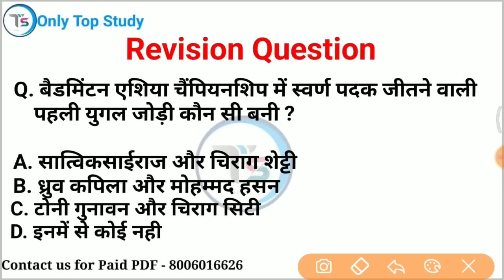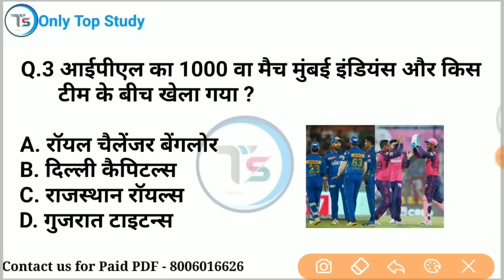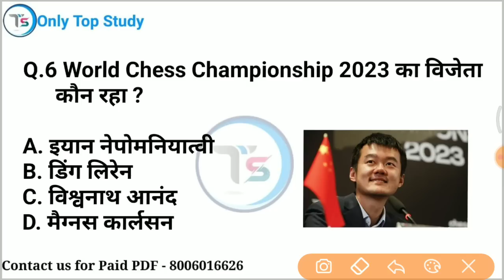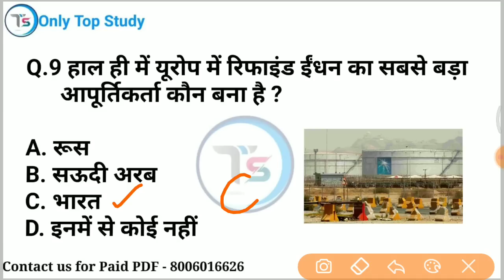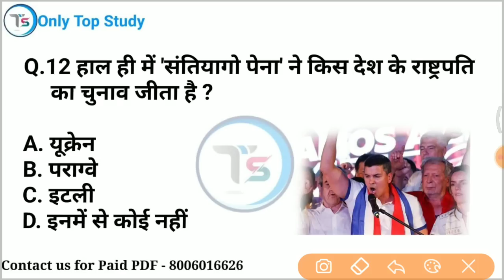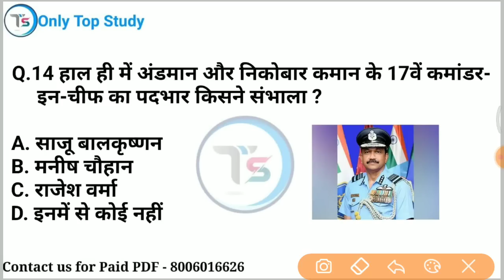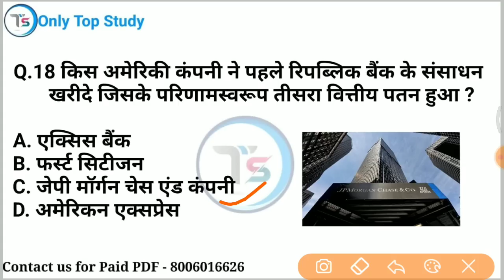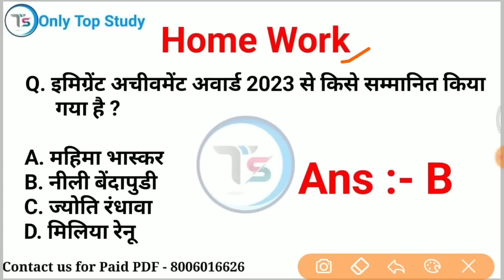3 May 2023 Current Affairs Today | Daily Current Affairs | Current GK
3 May 2023 करंट अफेयर्स / 3 May 2023 Daily current affairs /  current Affairs

10 minutes 20 current affairs
10 min 20 current affairs 2023
tet
gk trick
 channel
 latest news
 current gk
 medal
current
current issues
June month current affairs
 current affairs2023
sports tak
only Top Study
गायत्री मंत्र